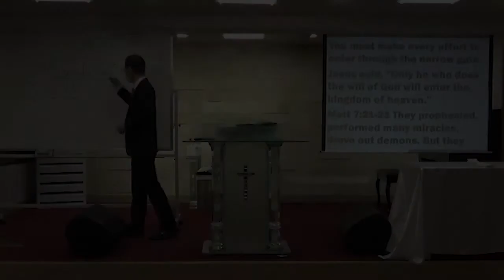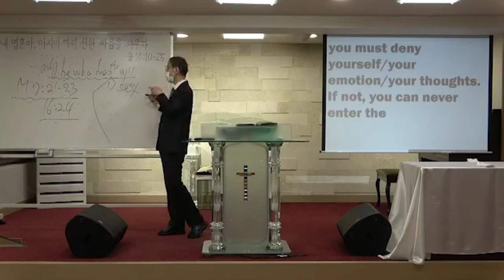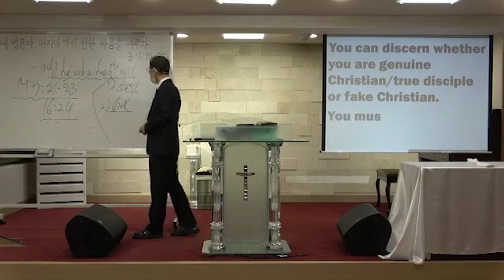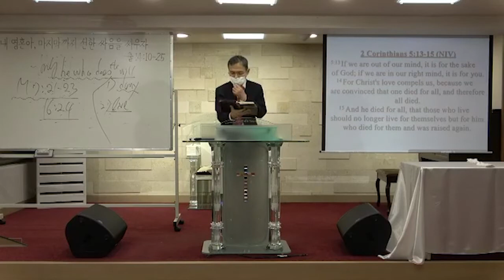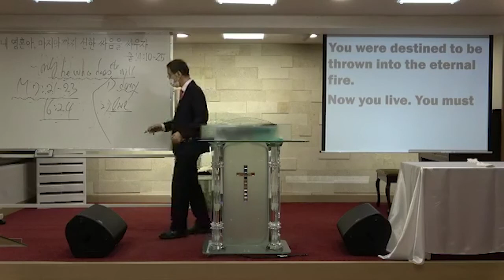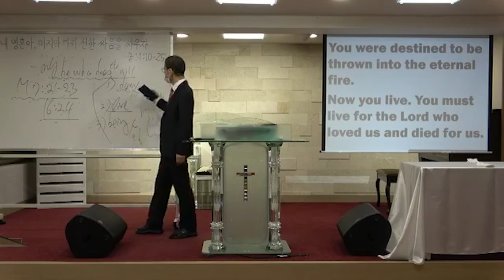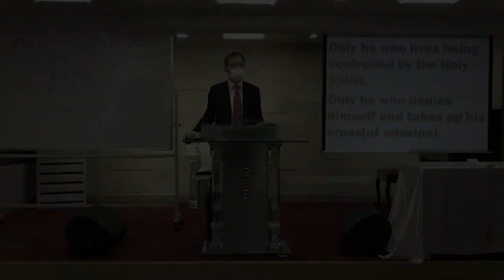[10분설교] 내 영혼아, 마지막까지 선한 싸움을 싸우자/201101 주일오전예배/서울새벽교회 신환중목사